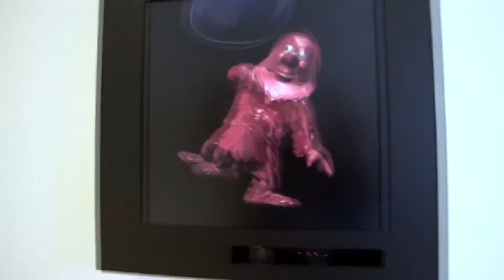BEST SUMMER SONGS - DEEP HOUSE MIX - Lemon Dya - Chandelier, Otilia - Adelante BRT REMIX Shakira s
BEST SUMMER SONGS - DEEP HOUSE MIX - Lemon Dya - Chandelier, Otilia - Adelante BRT REMIX Shakira similar voice , Ron Tatica - Love Agai 419
Deephouse Playlist Mix made with Love by  Youtube Music Channel:
00:00:10  |  01. Lemon Dya - Chandelier
00:02:49 | 02. Otilia - Adelante BRT REMIX Shakira similar voice
00:05:02  |  03. Ron Tatica - Love Again
00:07:50 | 04. Ada Nova - Upside Down
00:12:12 | 05. Otilia - On Fire (Robber DJ Remix)
00:15:26 | 06. Mario Joy - Follow Your Dreams (John Castel x Xan Castel Remix)

We have best of tropical deep house music like 'Lemon Dya Chandelier' for chillout lounge or any summer day of your life. In this summer mix we have also 'Otilia Adelante BRT REMIX Shakira similar voice )', a vocal song extracted from a Mega Hit compilation of vocal deephouse. Even if you run, study, read a book this vocal deephouse bass boosted 'Love Again' song can make you have very happy devine feeling about life. Theese first four tracks from this summer mix can be best for car music also, on a long ride, in your holiday at the Ibiza beach. The fourth vocal song of the deep chillout playlist mix is 'Upside Down )' and have a very sweet vocal and is in tropical deep house music style of 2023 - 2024. Sometimes there are bass boosted or electro house music in the playlist mix.

 This is a official artistic music video with the purpose to explore the captivating beauty of our world through the lens of our talented and beautiful models and the creative direction of Paul Roberts, Joseph Wilson, John Johnson. In this visually stunning presentation, our girls models are Amelia Wilson, Ava Williams, Mila Hernandez, Zoe Lewis, Luna Roberts, elegantly showcase the allure of various breathtaking locations worldwide.